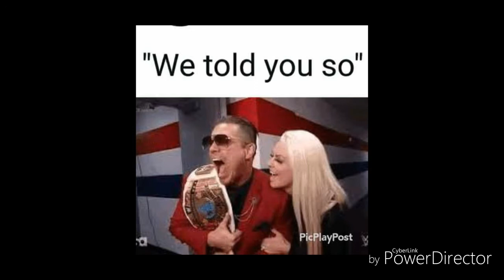John Cena Nikki Bella split